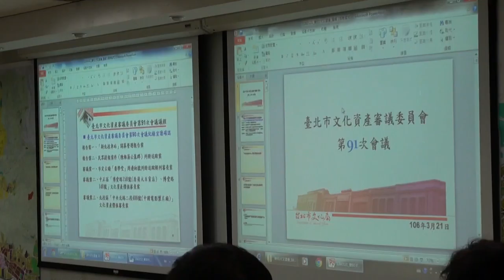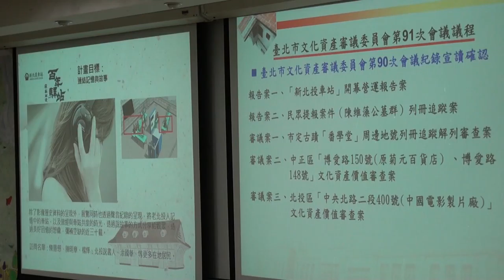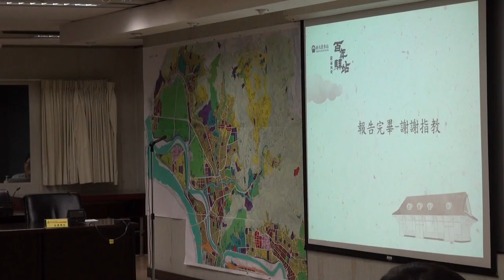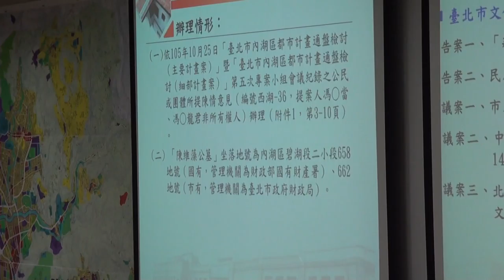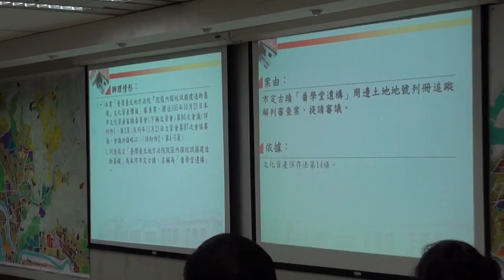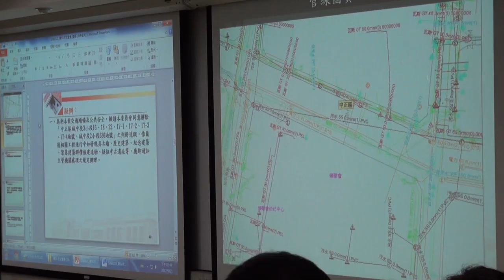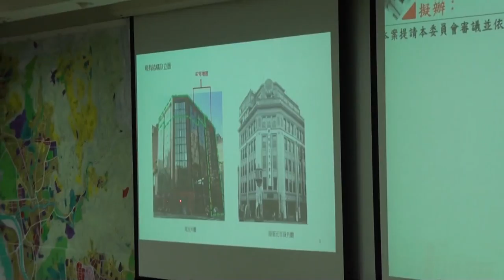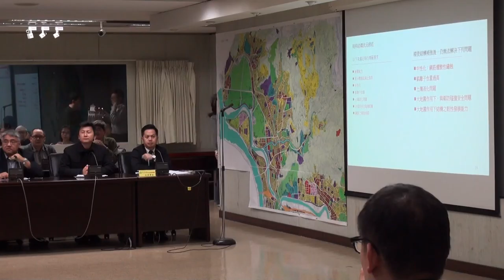臺北市文化資產審議委員會第91次會議影片-PART1